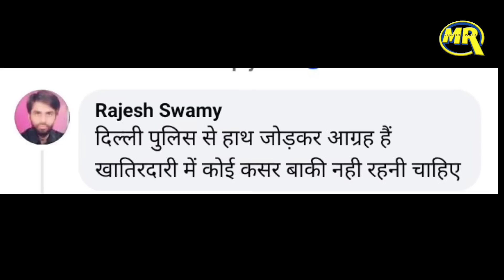High Court Issues Notice To Delhi Police On Mohammed Zubair Case | दिल्ली पुलिस को कोर्ट का नोटिस